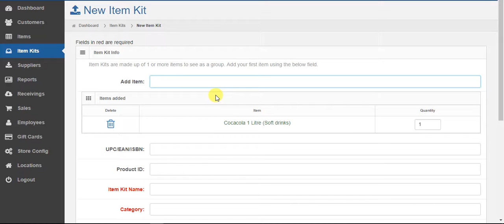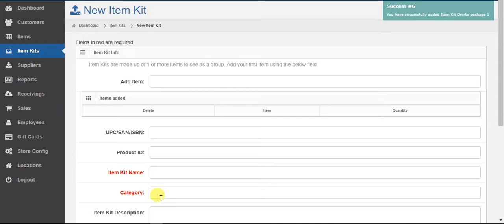How to add Product package in POS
Retails POS